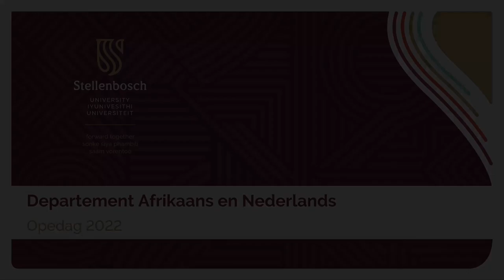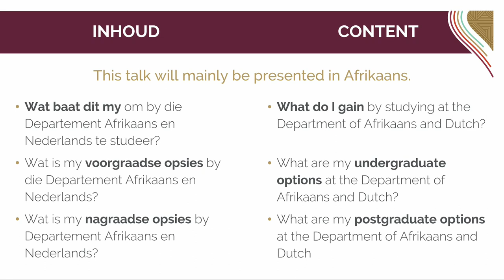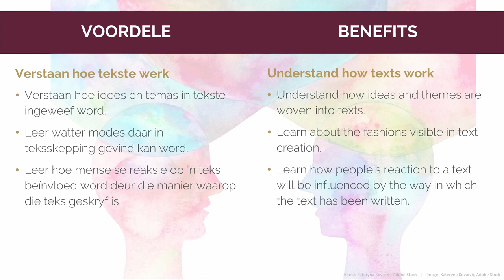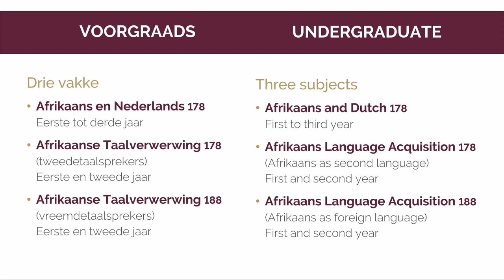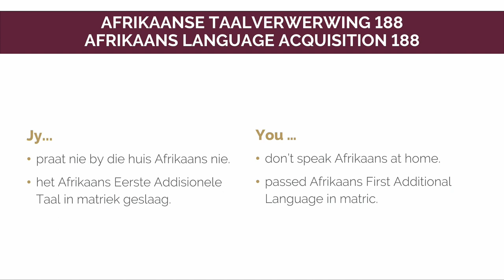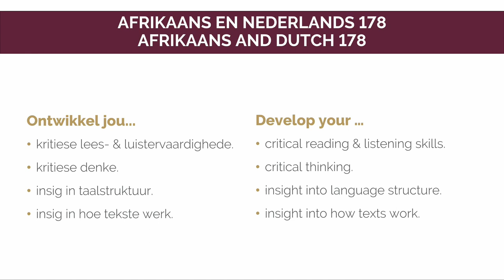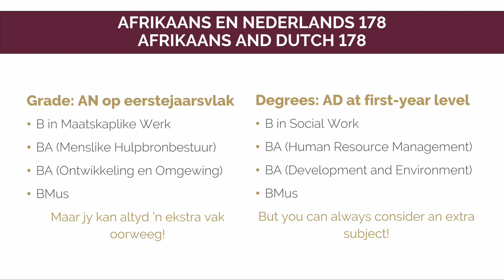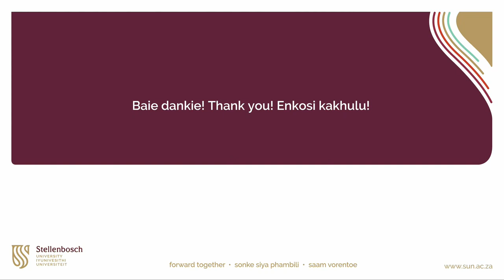Faculty of Arts and Social Sciences: Afrikaans en Nederlands 2022